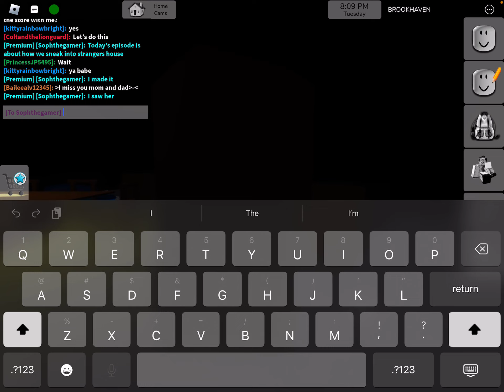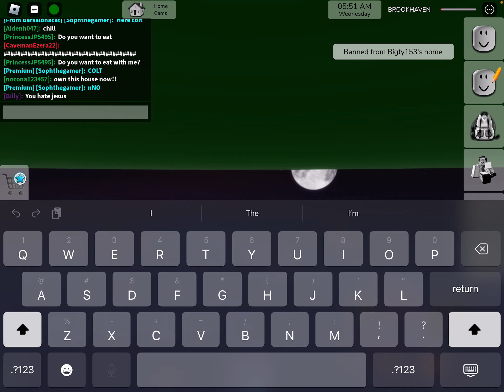Sneaking into random people’s house